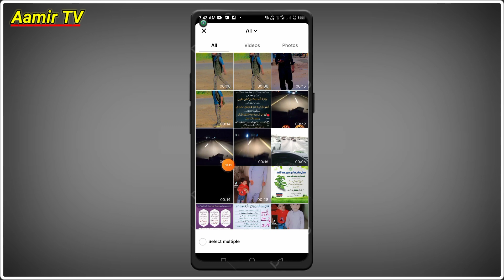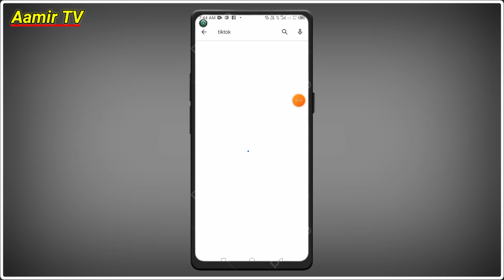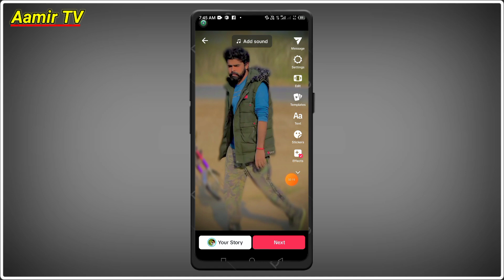tiktok video background blur new features 2024 || tiktok video back ground blur new option 2024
Searching Keywords):-
how to blur video background in capcut
how to make blur background video in capcut
video editinghow to blur background
tiktok video editing new trend
how to blur video background in inshot
how to blur video background in inshot app
blur video background in inshot
make blur background video using inshot
aamir tv